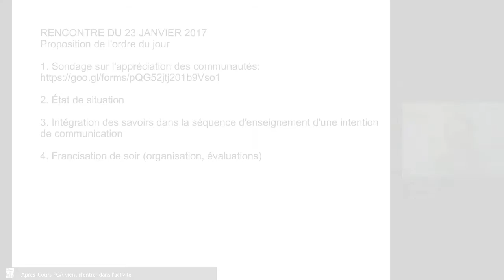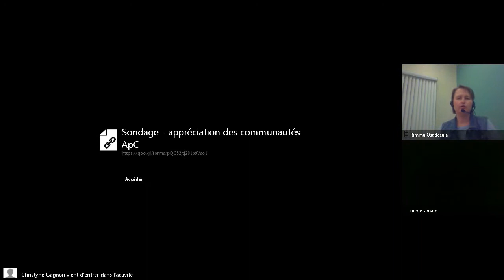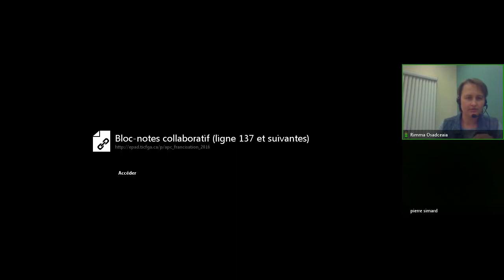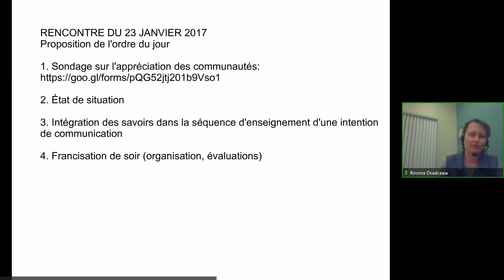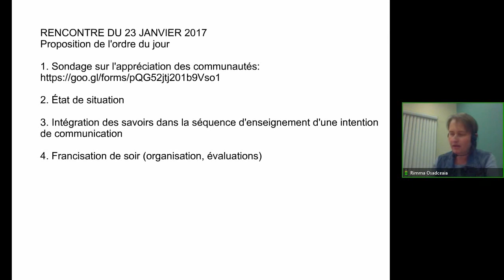Communauté francisation 23 janvier 2017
Rencontre de la communauté de francisation du 23 janvier 2017 dans le cadre des Après-cours FGA. Voir l'article complet sur le blogue